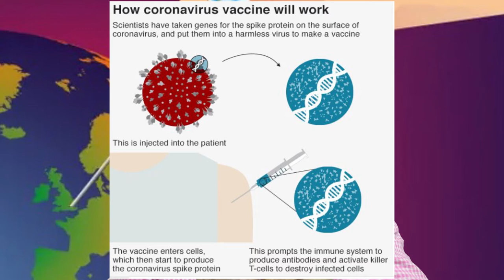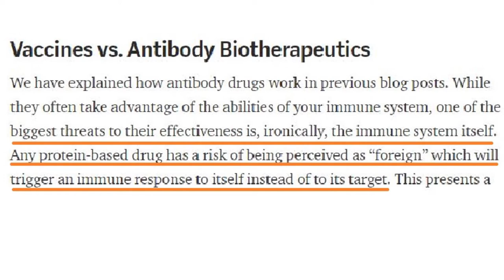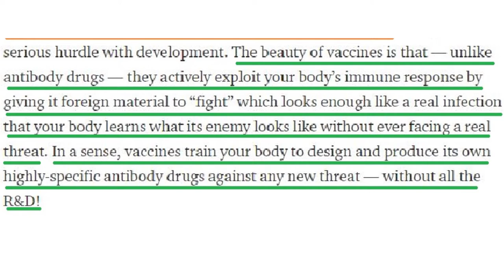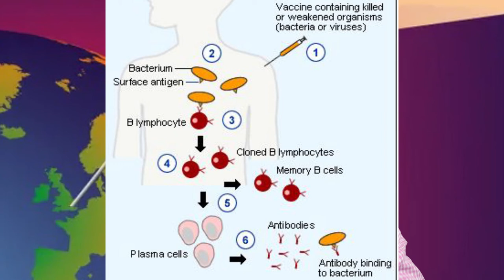when will we get vaccine - Difference B/W Anti body test and Vaccination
Hi All,

In this video we are going to see when will we get vaccine , and difference between Antibody test and Vaccine.